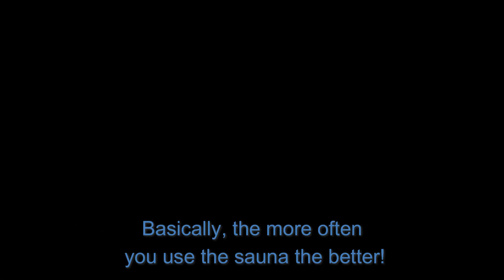Sauna Use for Cariovascular Health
The Cardiovascular Benefits of Sauna usage are vast but don’t just take our word for it.  Follow the links below for articles and information on sauna use and your heart health.  The benefits span beyond your heart and we plan on doing videos on the other aspects of sauna health practice.

Check back for more sauna information!